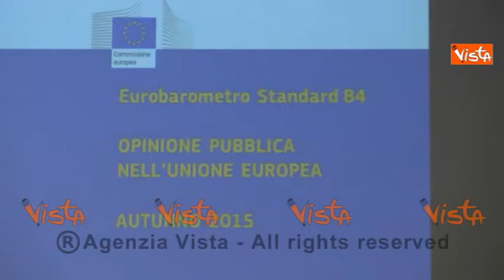Eurobarometro, la presentazione del Rapporto alla sede della Rappresentanza Ue in Italia 01_25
(Agenzia VISTA) Roma, 10 marzo 2016
Presentato a Roma alla sede della Commissione Europea l'indagine Eurobarometro.